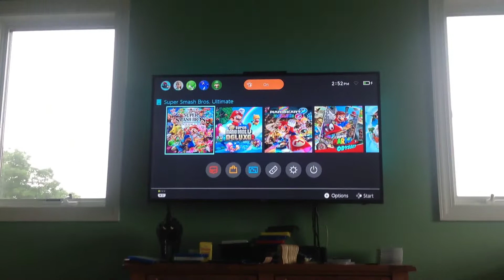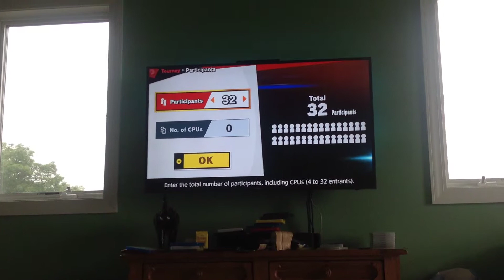We are horrible at smash.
We are horrible at this game.